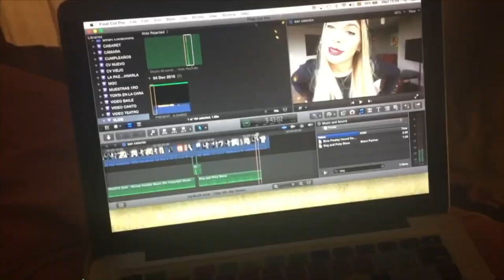LO MEJOR DE ABU DHABI · Paola Galue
Si quieres saber más y estar atento a los tras cámaras dale un vistazo a mis redes.

MIS REDES.

GRACIAS A LOS ARTISTAS QUE ME AYUDARON A CAMBIAR EL DISEÑO DEL CANAL:

LETTERING PRINCIPAL: @elianalapenta
EDICION VIDEO INTRO: @antoniowimmer @ticobarnet @wimmerfilms
DISEÑO: @dcgutic
TRADUCCIÓN AL INGLÉS: @jessikmnoya